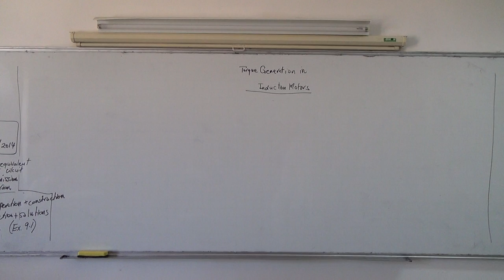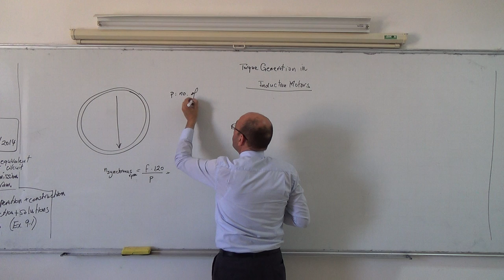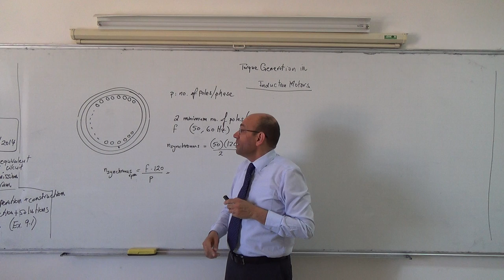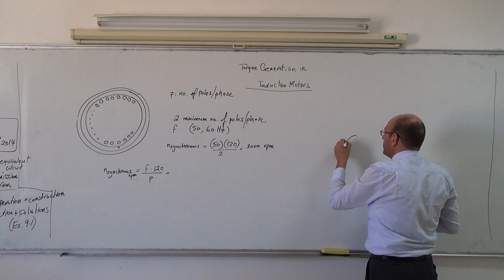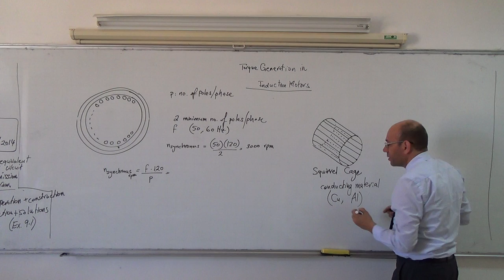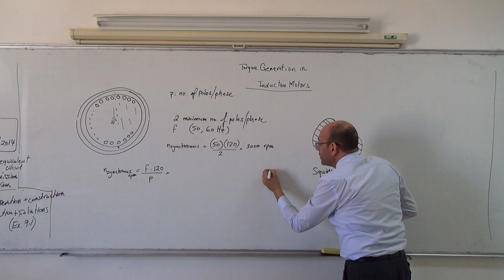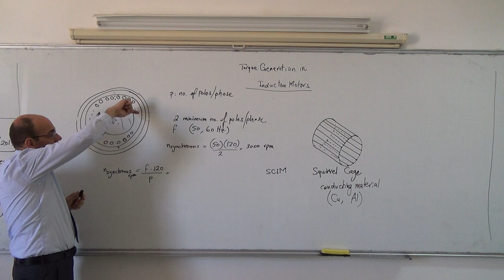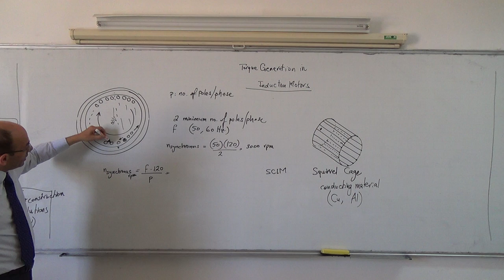Induction Motors IV: Torque generation in induction motors, 27/4/2014